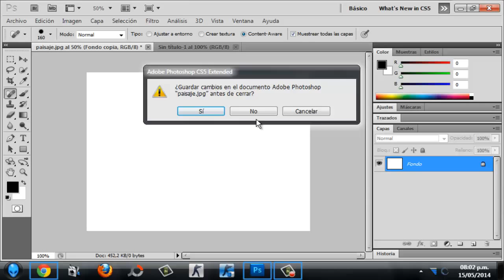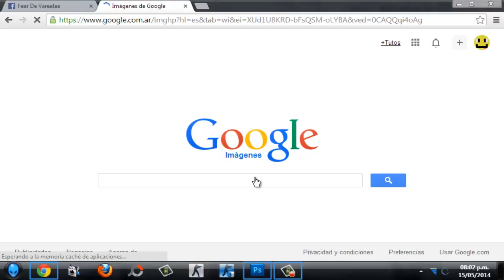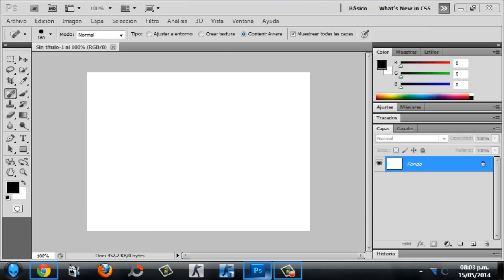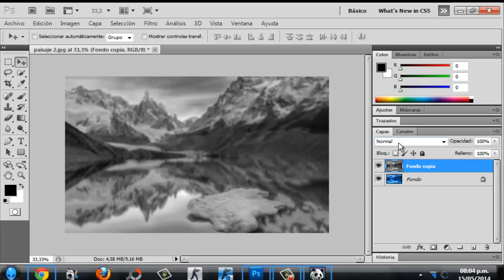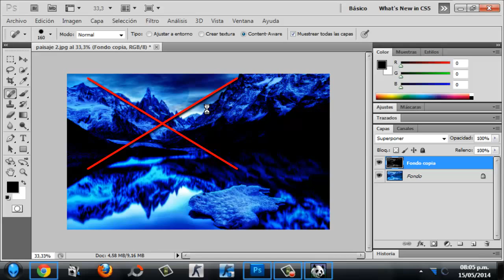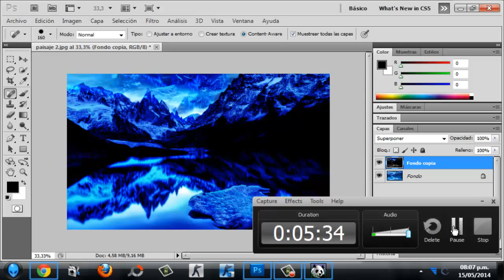Como convertir una imagen de calidad baja en FULL HD|tutorial|tutos gameplay HD